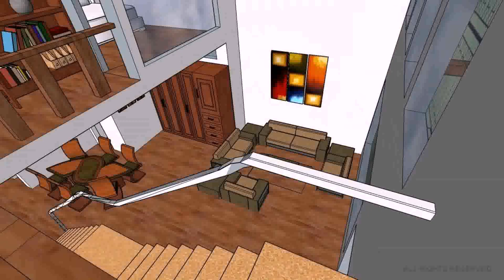Buy Car NY 5% DP